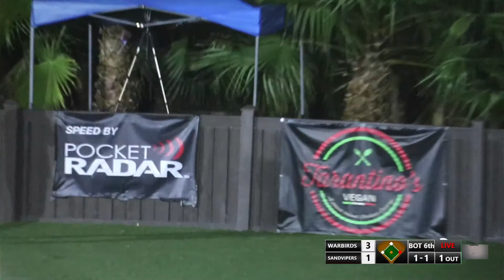Trench & Tanic - Clutch WIFFLE®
Do or Die for the Sandvipers in the bottom of the 6th, last inning, down 1-3 to the Warbirds in the Friday night PLW Series as the season is wrapping up.

Premier League WIFFLE® in Las Vegas. Watch Game Play and Highlight Videos.